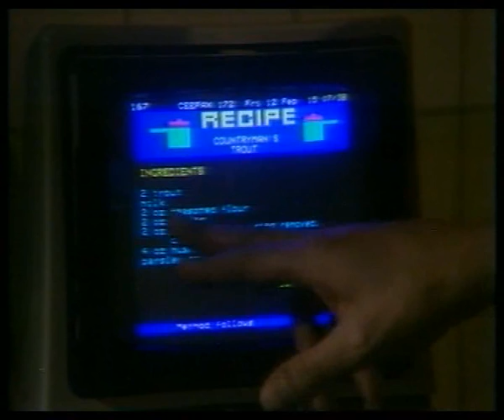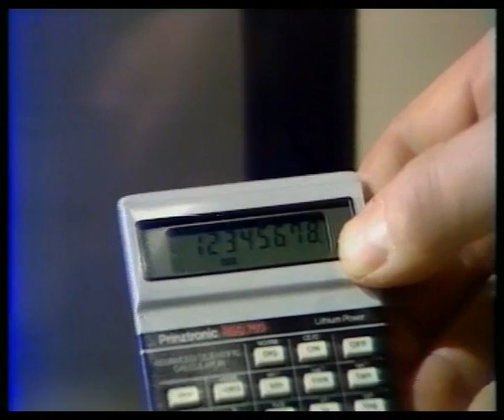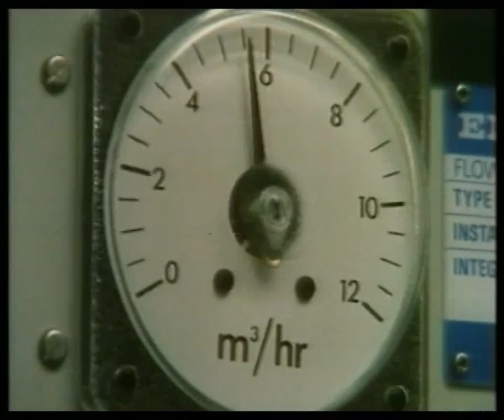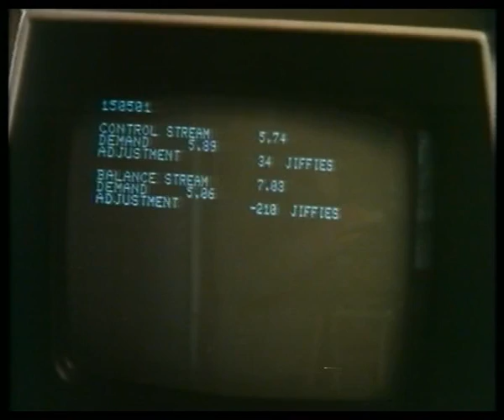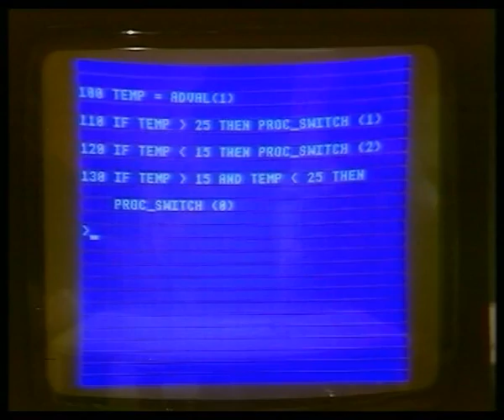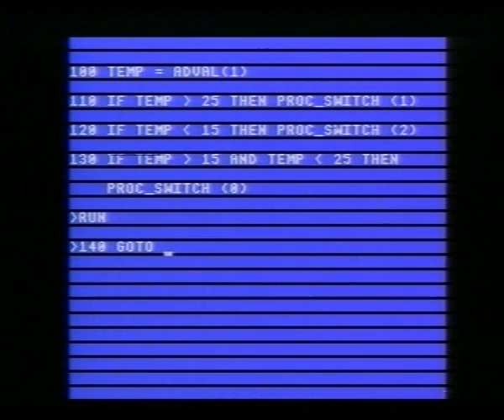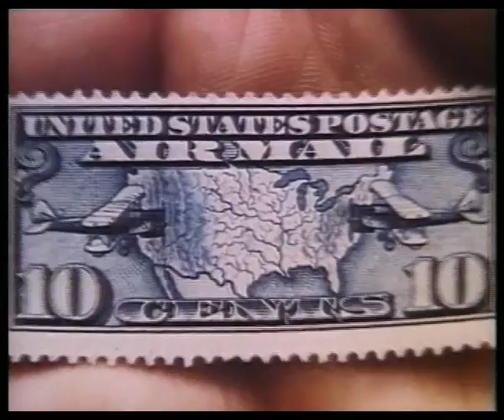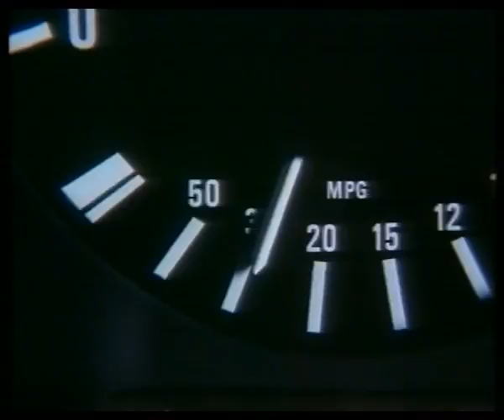The Computer Programme (9): In Control (Computers Controlling Other Equipment)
Episode #9 of this series about computers produced by the BBC. Casted in March 8, 1982